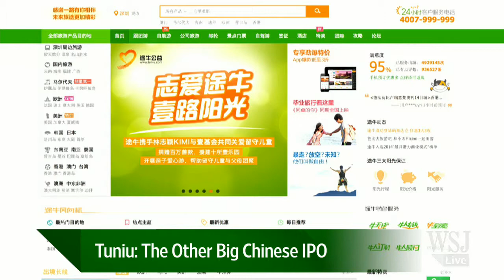Tuniu The Other Big Chinese IPO